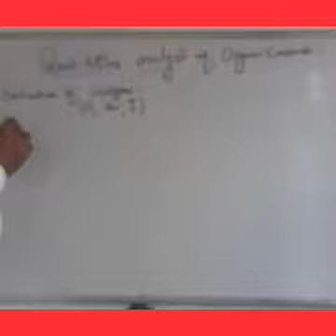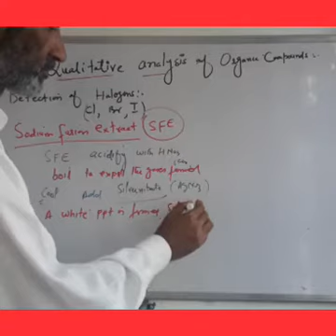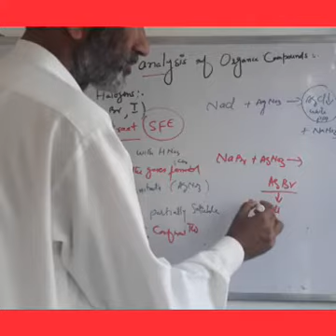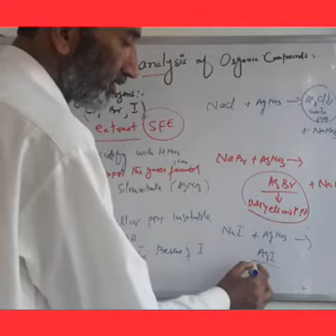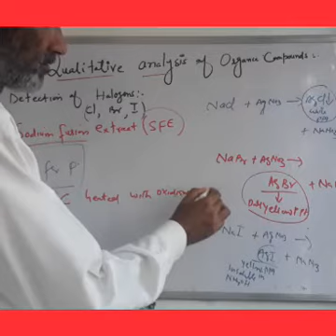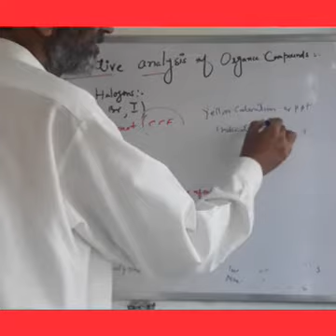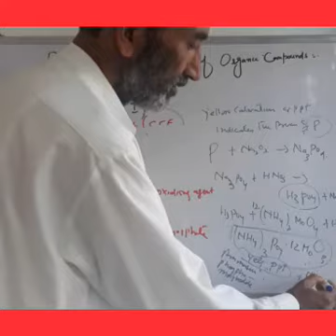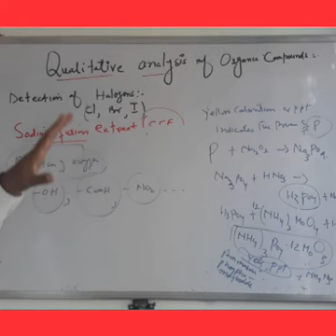Qualitative analysis (lec3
Detection tests for halogens phosphorus and oxygen is discussed.